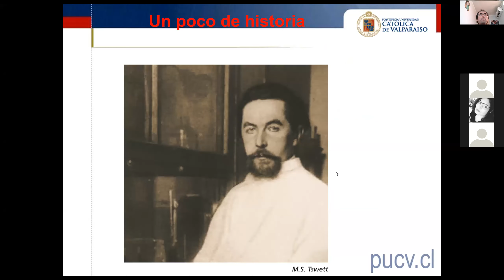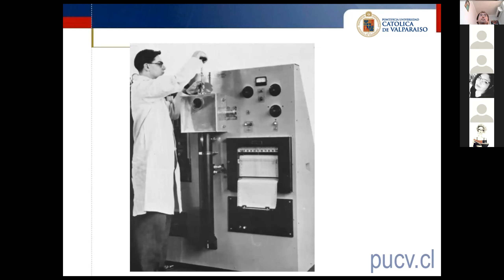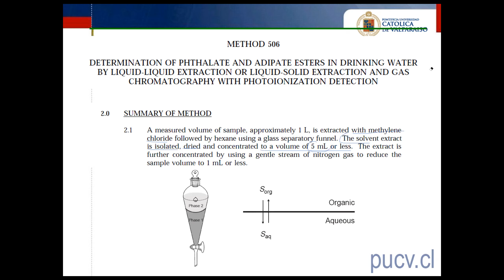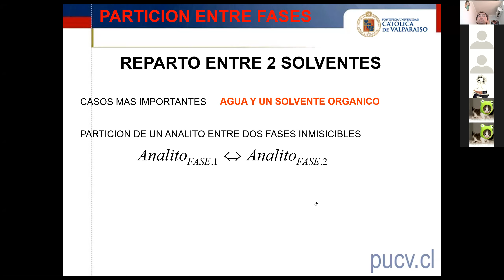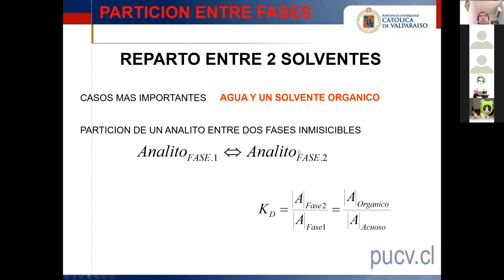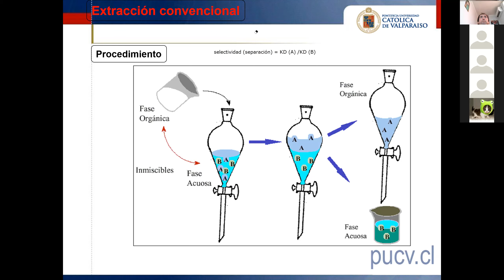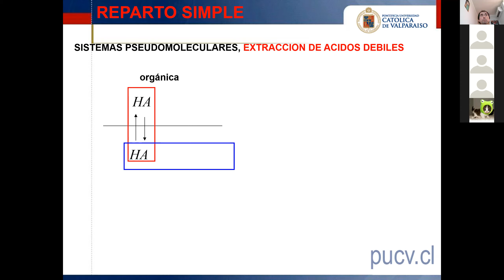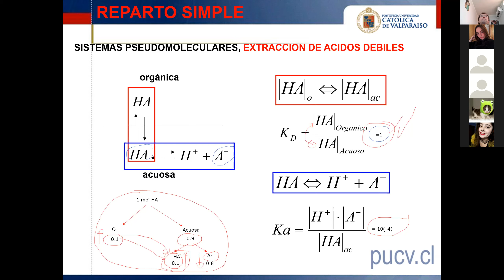BQA 441 clase 3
En esta sesión veremos el tema del reparto líquido líquido y sus fundamentos termodinámicos.